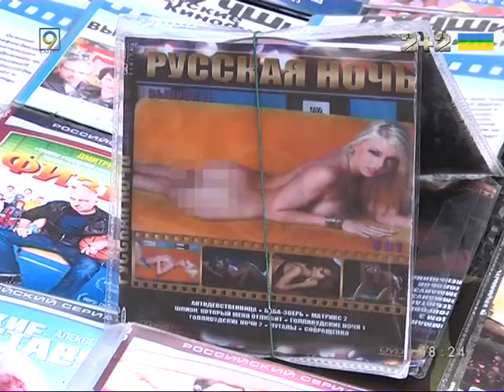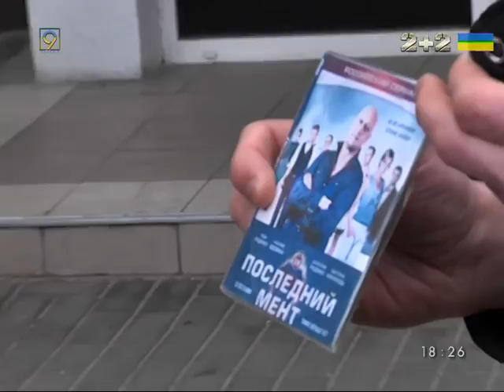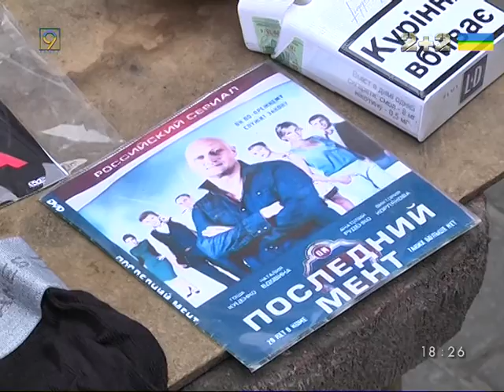Живая рыба вперемешку с порнушкой. Стихийная торговля в Днепропетровске